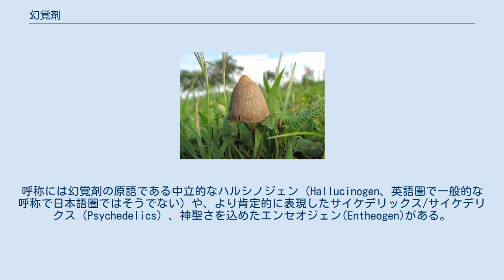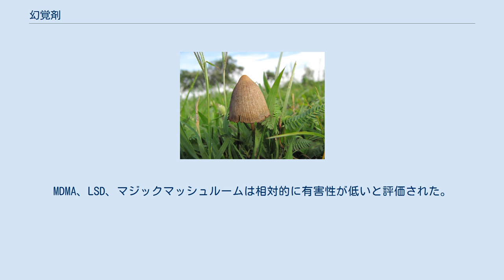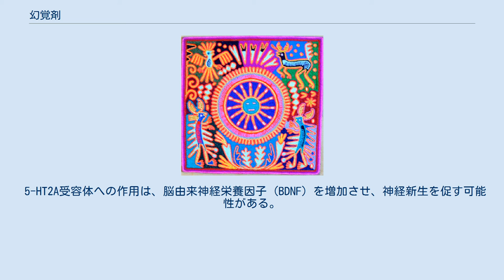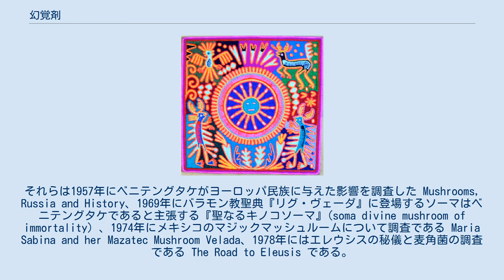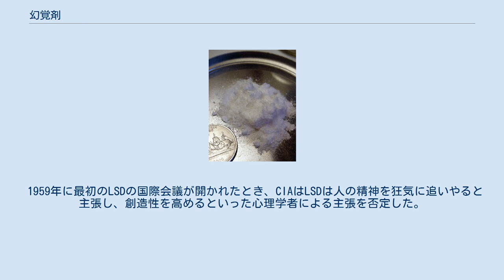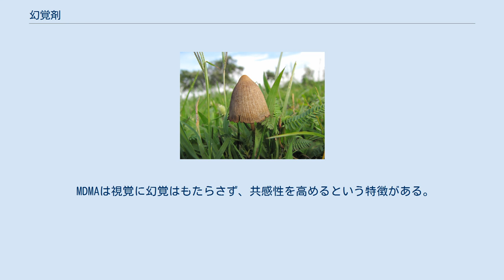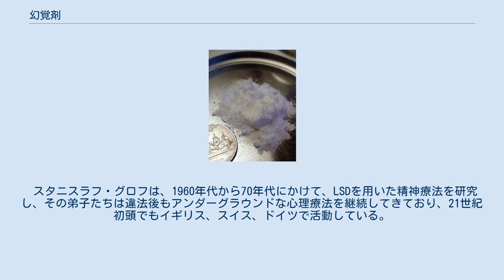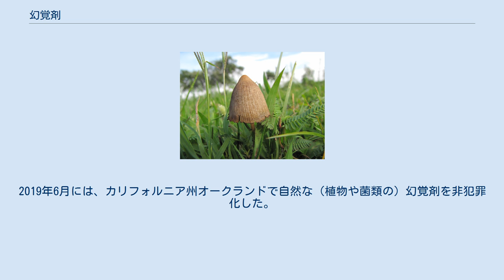幻覚剤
幻覚剤（げんかくざい）とは、脳神経系に作用して幻覚をもたらす向精神薬のことである。
呼称には幻覚剤の原語である中立的なハルシノジェン（Hallucinogen、英語圏で一般的な呼称で日本語圏ではそうでない）や、より肯定的に表現したサイケデリックス/サイケデリクス（Psychedelics）、神聖さを込めたエンセオジェン(Entheogen)がある。
その体験はしばしばサイケデリック体験と呼ばれる。
神秘的な、あるいは深遠な体験が多く、神聖さ、肯定的な気分、時空の超越、語りえない（表現不可能）といった特徴を持つことが多い。
宗教的な儀式や踊り、シャーマンや心理療法に用いられる。
宗教、文学作品や音楽、アートといった文化そのものに影響を与えてきた。
 典型的な幻覚剤は、LSDや、シロシビンを含むマジックマッシュルーム、メスカリンを含むペヨーテなどのサボテン、DMTとハルミンの組み合わせであるアヤワスカである。
MDMAはこれらとは異なる共感能力や親密感の向上作用を持つ。
これらは主にセロトニン作動性である。
DSM-5では、ケタミンは解離作用が強いため幻覚剤の下位の別の分類に分けられ、大麻は幻覚剤に含めない。
ケタミンなどの解離性麻酔薬はグルタミン酸を阻害する（NMDA）。
 21世紀に入り臨床試験が再び進行しており、サイケデリック・ルネッサンスと呼ばれる。
特にうつ病、不安障害、薬物依存症の治療に使える可能性を示している。
継続投与を行わずとも持続的な治療効果を生じている。
幻覚剤の使用は、精神的な問題の発生率の低下、自殺思考や自殺企図の低下と関連している。
幻覚剤が依存や嗜癖を引き起こすという証拠は非常に限られたものである。
 幻覚剤は古来から用いられてきた。
20世紀に入ってから幻覚剤の化学合成やそれに伴う研究が展開され、特にLSDが合成された後の1940年代から1960年代に大きく展開した。
1960年以降、幻覚剤の乱用が問題視され、所持や使用が法律で禁止されているものも多い。
国際的に向精神薬に関する条約で規制されるが、伝統的に魔術または宗教的な儀式として用いられている場合には条約の影響は留保される。
日本では一部の既存の違法薬物と類似の構造をもつデザイナードラッグが1990年代後半に脱法ドラッグとして流通するようになり、その後取締りが強化され法律や条例による規制が行われるものの、規制と新種の登場のいたちごっこを繰り返してきた。
 サイケデリックス（Psychedelics）は、ギリシャ語の精神や魂 psychē と、目に見える・現れる dēlos の組み合わせであり、「魂を顕現させる」という意味である。
ハルシノジェン(Hallucinogen)、はラテン語で気が狂うことを意味する。
この最初2つは、共に幻覚剤と訳されるが、サイケデリックスでは精神展開剤といった語のほうが中立的でふさわしいとする論者もいる。
エンセオジェン(Entheogen)は、民族植物学者らが提唱し、「自分の内に神を見る」「内面に神性を生み出す」といった意味である。
 何十年も前から他の呼称が提案されているが、英語圏ではハルシノジェンという呼称が最も一般的である。
しかし、この呼称が誤称なのは、知覚が変化しているだけであって、真の幻覚ではないためである。
 メキシコ、ウイチョル族の毛糸絵であるニエリカは、幻覚性のサボテンであるペヨーテがもたらす、至高神タテワリが与えるという神話的ヴィジョンを描いている。
幻視芸術も参照。
 幻覚剤を摂取することによって、意識状態に変容が起こり変性意識状態といった意識の状態に導かれる。
知覚したことの意味の変化や、視覚的な鮮やかさや、視覚の変容がもたらされ、不安感は減少し幸福感や一体感が上昇する。
ケタミンのような解離性の幻覚剤では大枠は同じだが、個々の幻覚の強弱といった細部が異なり、最も大きい部分ではシロシビンのような典型的な幻覚剤と比較して肉体から離脱する感覚を強く生じさせる。
幻覚性のキノコの成分であるシロシビンの体験からは、神秘的な、あるいは深遠な体験が多く、神聖さ、肯定的な気分、時空の超越、語りえない（表現不可能）といった特徴があった。
自我の崩壊、自己の感覚の喪失は、サイケデリック体験の重要な特徴でアルコールなどではみられない。
統合失調症に似た幻覚や妄想を起こす覚醒剤精神病とは異なり、視覚的に美しい色彩が変幻と立ち現れ、物が歪んで見えたり、原野に七色の虹がかかったり、時空間が変化するというようなものである。
 ハーバード大学での統計では200人...